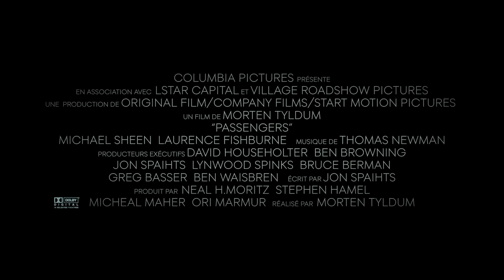Passengers - Bande-annonce - VF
Un film de Morten Tyldum avec Jennifer Lawrence, Chris Pratt.
Rendez-vous au cinéma le 28 décembre 2016.